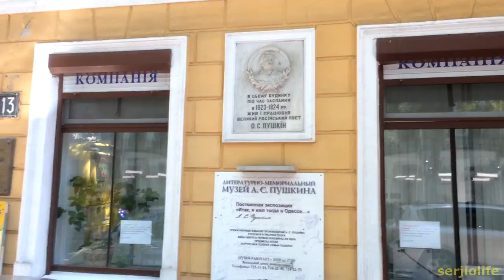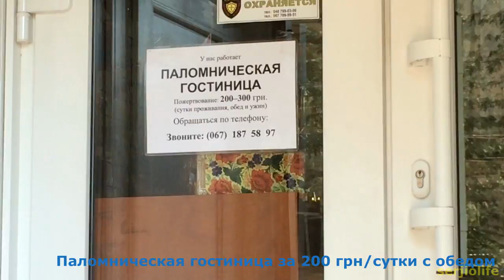Одесса, город шутников и красивых зданий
Я простой парень из Запорожья который любит снимать видео и показывать как живет его город и он сам.